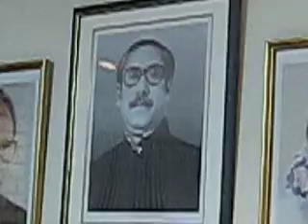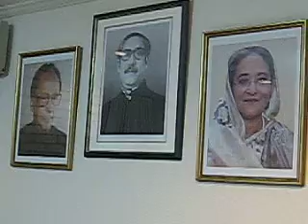Abdul Mannan Khan (Minister) Read A Poem At Tokyo.AVI